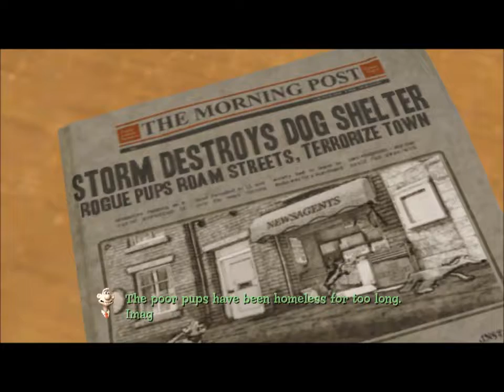Wallace And Gromit Grand Adventures Part 8 Muzzled